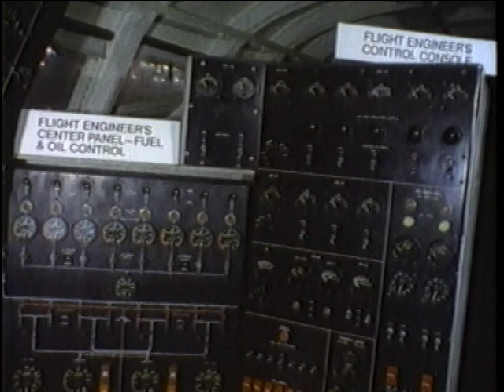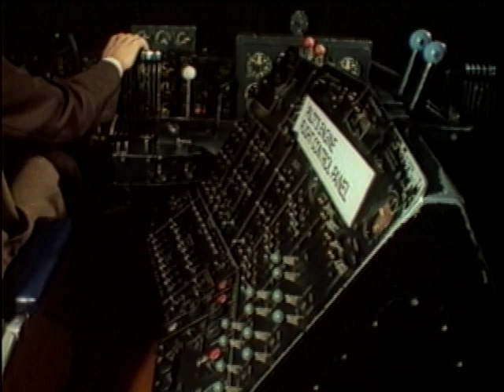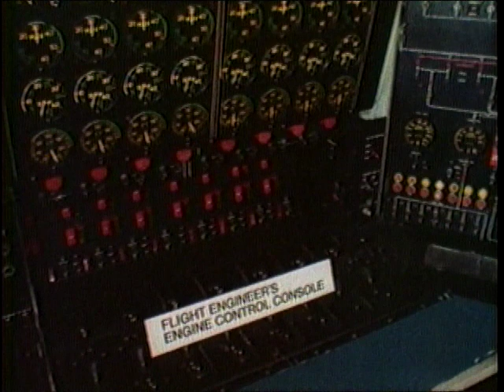Howard Hughes and the Spruce Goose ~ circa 1985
From Finley Holiday’s film vault – circa 1985 – the World Premiere of our documentary on “Howard Hughes and the Spruce Goose,” produced when the Spruce Goose opened for public viewing in Long Beach, California in 1983. This film has only been seen by a lucky few who bought the VHS at the Spruce Goose gift shop in the 1980's.

The story of the enormous Hughes’ H-4 Hercules is fascinating for it’s ambitious engineering and the larger-than-life personality of entrepreneur Howard Hughes. The 1940's-era press widely mocked Hughes for his outsized vision and derisively named his engineering marvel “the Spruce Goose.” Today the C-5 Galaxy serves the military role envisioned by Hughes 75 years ago.